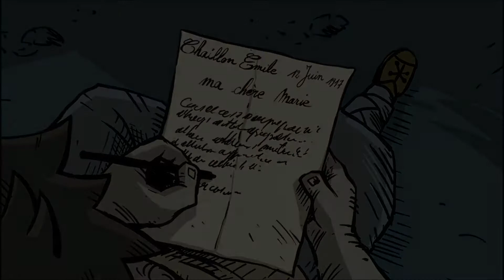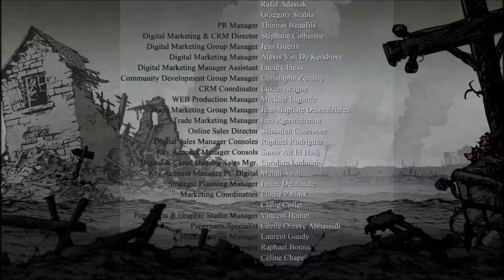Soldats Inconnus : Mémoires de la Grande Guerre - Episode 11 (fin) : Avancer et mourir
/!\ Ceci étant le dernier épisode de la série, ne lisez la description qu'après avoir vu la vidéo. En la lisant maintenant, vous vous exposez sciemment à des... SPOILERS !!

Et voilà ! C'est le dernier épisode de la série ! Je ne suis pas très bavarde à la fin de l'épisode, vu que j'avais déjà fait tout un discours dans mon premier tournage de cet épisode. Excusez-moi !!
Bref, comme je le dis dans la vidéo : j'ai beaucoup aimé le jeu ! Certes, il n'y a pas de rebondissement de folie et ce n'est pas mon jeu préféré mais les quelques surprises que réserve le jeu sont quand même efficaces et la musique est magnifique (musique triste + moment triste + narration triste = youtubeuse triste) ! J'ai bien aimé le côté éducatif du jeu : on peut apprendre plein de choses sur la Première Guerre Mondiale si on prend le temps de lire les informations sur les faits et les objets à trouver mais on peut aussi faire tout le jeu sans les lire. comme je l'ai fait dans ce dernier épisode ! Eh oui ! Une fois trouvés, ces objets ne réapparaissent pas dans le jeu et sont donc faciles à oublier... Pourtant, c'était une chasse aux trésors très agréable !

Les énigmes m'ont clairement cassé la tête mais je ne regrette pas du tout d'avoir passé du temps dessus, moi qui suis d'habitude une spécialiste pour me spoiler les séries tv et chercher les solutions des jeux par pure impatience ! :p

Les personnages n'étaient pas très développés mais bon, ça ne m'a pas gênée car dans ce genre de jeux, je ne m'attendais pas à ce qu'ils soient plus que le vecteur de l'histoire. Et bien sûr, j'ai adoré les phases où Walt (Toutouuuu !) était à mes côtés ! Ca rend les commentaires tout de suite plus facile à faire ! Héhé ^^ !

Pour l'histoire, eh bien... J'ai bien aimé mais je préfère les histoires plus complexes... et en même temps ! Comment blâmer Ubisoft à ce sujet ?! On ne peut pas réécrire l'Histoire quand on veut faire un jeu réaliste sur un sujet historique
Le dernier sous-chapitre... Bien sûr, j'étais beaucoup plus sous le choc durant le premier tournage. Certes, comme je vous l'ai déjà dit, je m'attendais à ce qu'Emile meurt. Mais sur le champ de bataille ! Pas comme ça ! C'est la façon dont il meurt qui m'a vraiment choquée !! Mais même avec cette mort, le jeu nous apprend quelque chose sur cette guerre et sur cette époque.

Si vous avez aimé le jeu, je vous recommande vivement de l'acheter ou, si c'est déjà fait :) de le recommander vous-même à votre entourage !

Ce jeu est disponible sur PS3 / Xbox 360 et One et sur steam

"Soldats Inconnus : Mémoires de la Grande Guerre" est une marque déposée d'Ubisoft Entertainment.